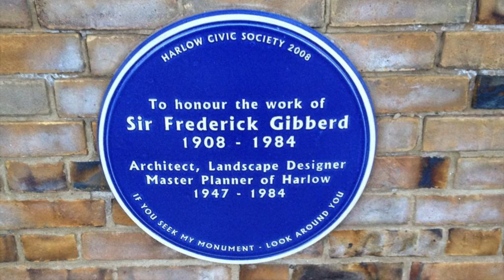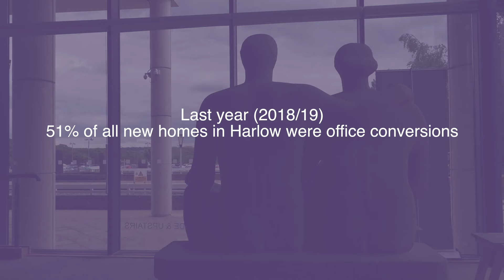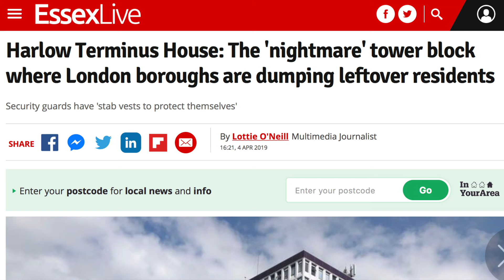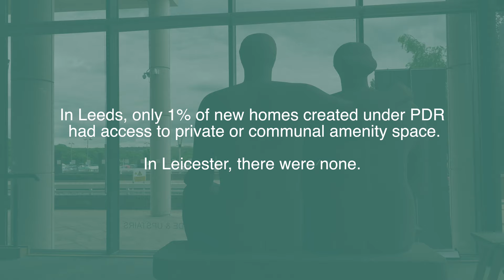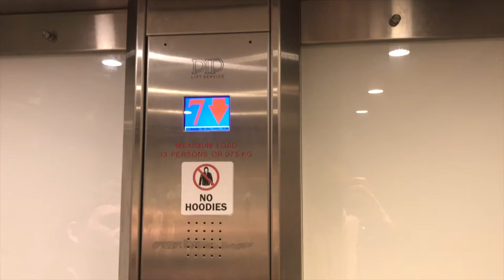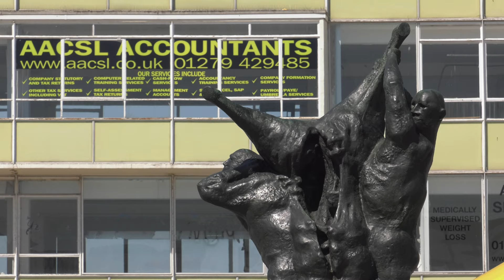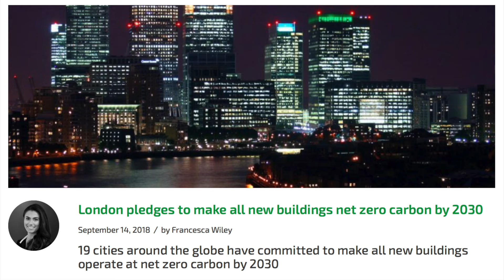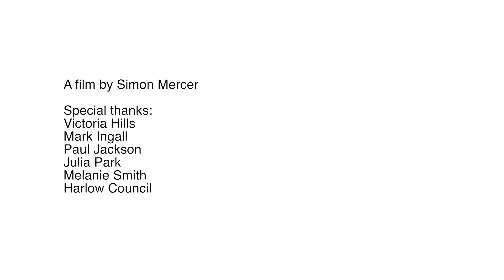Harlow homes: How PDR destroys local communities and builds Britain's worst housing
Permitted Development Rights allow developers to bypass community consultation, bypass planning standards, and allow them to build homes without contributing to local needs, such as roads, parks or schools. This film visits Harlow where 51% of new homes were office conversions under PDR in 2018/2019, some of them offering very poor living conditions.

Film by Simon Mercer